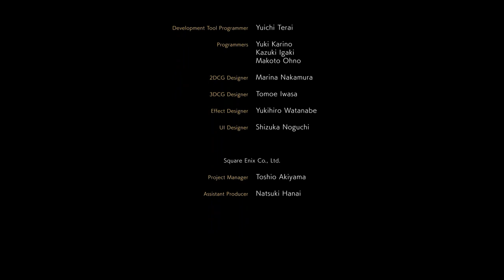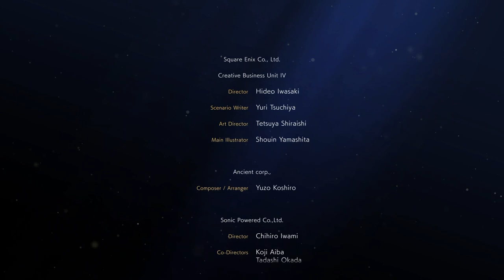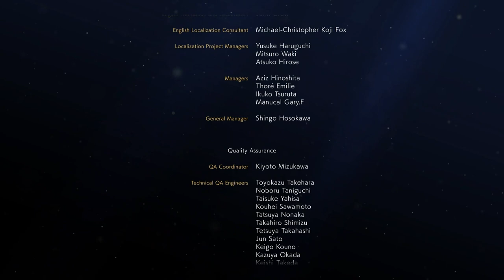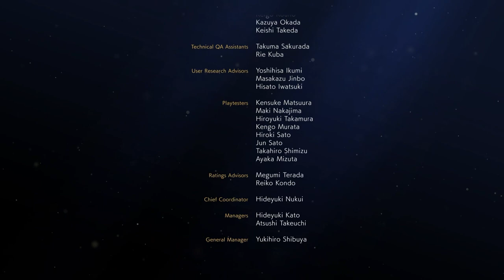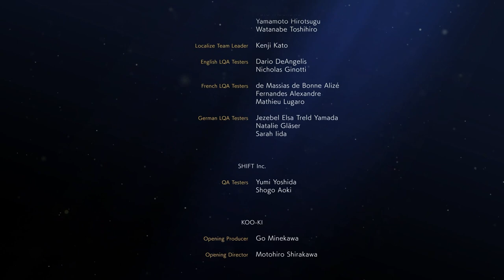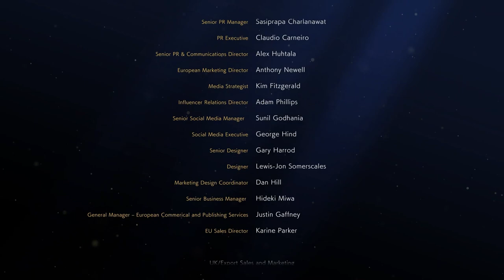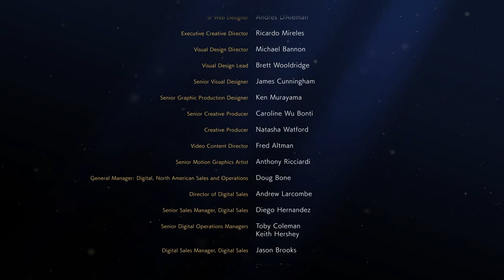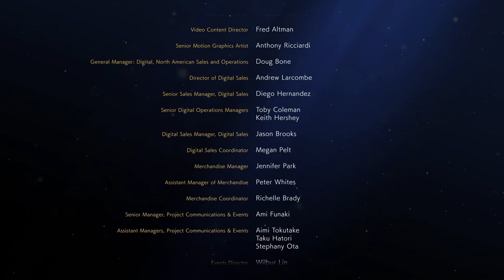Actraiser Renaissance (PC) Longplay & Ending (Including The Secret Boss) Part 2